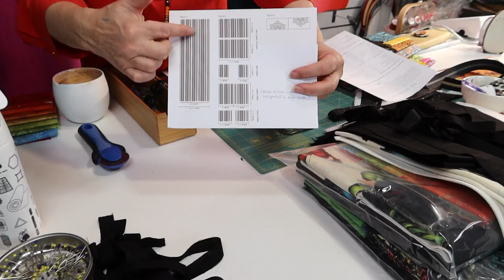Friday Night at Chandlers - 27th May 2022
A Rainbow of Colours to set the Mood for the Weekend!